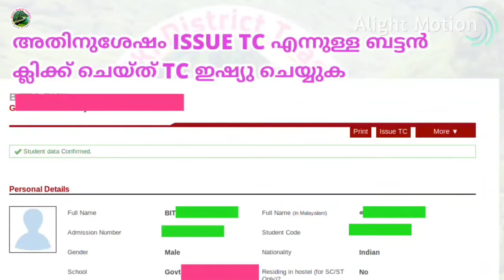issue TC from sampoorna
TC in sampoorna